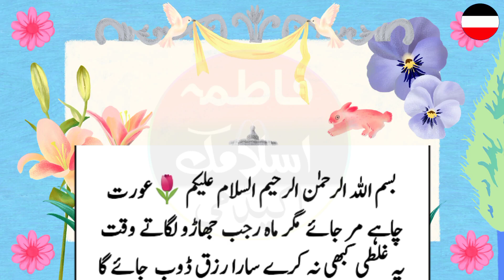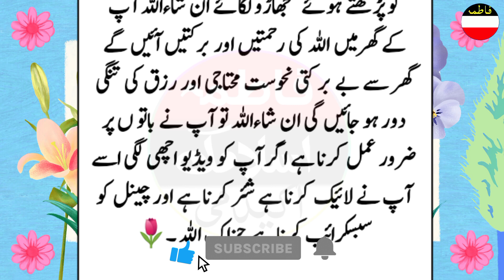Sara Rizq Doob Jya ga ghar ke khwateen ya ghalti hergiz mat karin